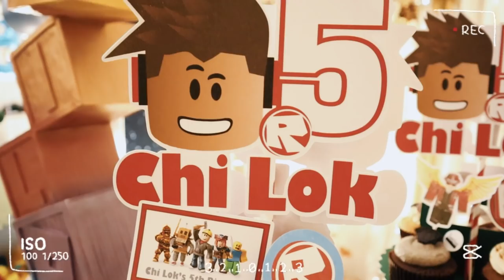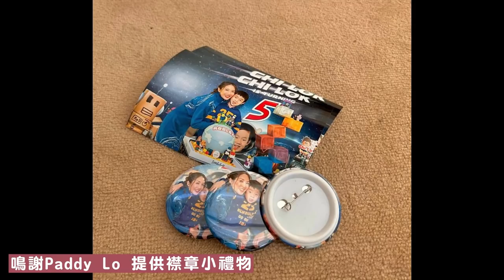陳敏之神預言譚俊彥跑出 贏得雙料視帝 | 陳山聰鍾嘉欣Bob黎諾懿陳自瑤單文柔等 帶同星二代全出席 星光熠熠耀子樂之5歲生日Party Vlog - 陳敏之 Sharon Chan（中文字幕）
好耐冇出過vlog啦！
過年前回顧一吓之前子樂生日嘅party~
祝大家新年進步，萬事如意
疫情快啲過去，大家身體健康！

如果有咩意見或者想睇我拍啲咩都可以喺下面comment話俾我知架🥰